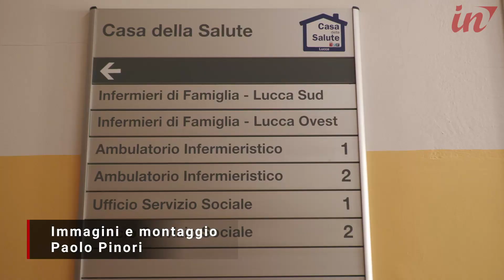Arriva anche a Lucca e a Pescaglia l'infermiere di famiglia